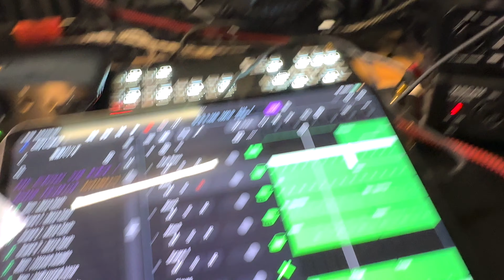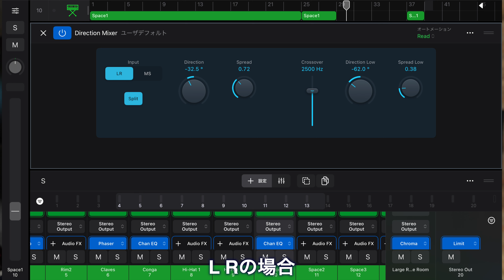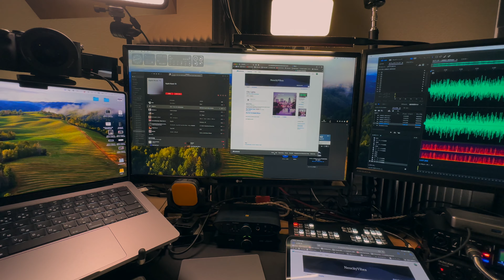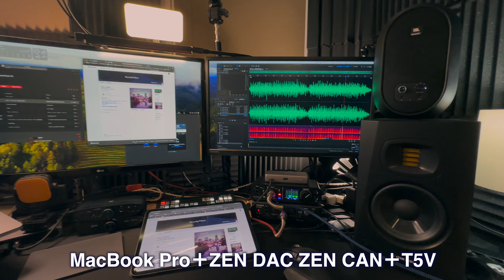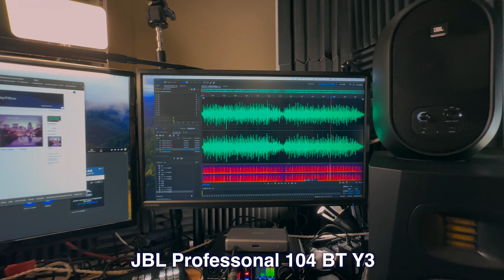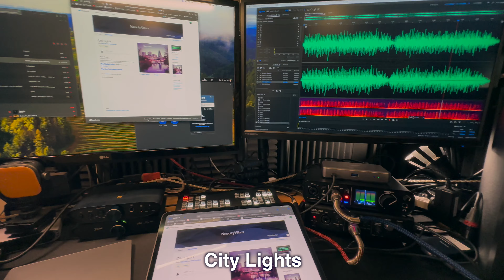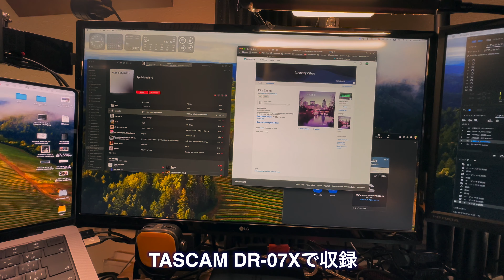278:ZENDAC Sig.やっぱりいい.試聴の謎も解けた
爆進するデジタル社会、日々の中でキャッチしたことを、デジタルアシストのJ Suzukiが気になった情報を中心にお伝えする4KVLOGです。特にアップルの情報や最新技術トレンドに対して、いい音でしかもシネマティックに動画を撮る方法を模索してます。

試聴
BandCamp公開URL
名義neocityvibes

今回の機材
iFi Audio ZEN DAC ZEN CAN Signature v2
M2 MacBook Pro14
Adam Audio T5V
M4 iPad Pro
JBL 104 BT Y3

試聴曲
プレイリストURL
iPhoneでDefault browser appで開いてみてください。
Apple Musicサブスクが必要です。

バッハ / 鍵盤協奏曲第２番ホ長調BWV1053 / 24bit 96kHz
Tone Stith / I Need You / 24bit 44.1kHz
Ariana Grande / ghostin / 24bit 44.1kHz

0:00 スタート
0:21 iPad〜ZEN DAC
1:24 DTM
1:40 Logic Pro Direction Mix
2:35 フォープレイ
2:58 サマーフォーカー
3:26 ローレンハウレギ
3:43 ジェイヨ
3:52 バッハ
4:02 トーン・スティッシュ
4:18 アリアナ・グランデ
4:28 ZEN CAN
5:16  ディレクションmix
7:00 エア録音
7:46 Mac ZEN DAC
8:58 iPad MOTU
10:12 Mac ZEN DAC
11:42 まとめ
12:41 終わりに

関連動画

ZEN-DACにOyaideの USBケーブルを接続してみた。音はどうなるのか、、[第142回/4K]
ZEN-DACが新電源iPowerで大変化！Appleロスレスもバージョンアップ。[第138回/4K]
USBオーディオグレードでZEN-DACが生々しく、iPhoneも使えそう！[4K第136回]
アップルロスレス本日から！JBLもポチった、WWDCトピックもシェア[4K122回]
124アップルロスレスはじまった！DACポタアンの設定はどうする？空間オーディオは？
119アップル20年ぶりの改革、ロスレス配信でDACポタアンが大活躍の予感使い方
Apple Silicon Mac(M1 Mac)が届いた！早速旧 同系列MacBook Pro 13インチ2018としっかり比較し、テストレポートを4K画質で届けます！

【主な機材】
カメラ１ Sony α7C○4K30P100Mbps
カメラ２ Sony α7C○4K30P100Mbps
カメラ３ LUMIX G8
カメラ４ iPhone14Pro Max○
レンズ Sony 20mm F1.8 G○
レンズ Tamron 28-200mm F2.8-5.6○
レンズ Sony 28-60mm F4-5.6
マイク ASTON Black Origin ◯
マイク AKG P220 ◯
マイク RODE LAVALIER GO
オーディオインターフェイスMOTU M2
オーディオインターフェイスTASCAM  US-2x2HR◯
デスクトップ iFi ZEN CAN Signature  ◯
デスクトップDAC iFi ZEN DAC Signature V2 ◯
モニタースピーカーADAM T5V ◯
モニタースピーカーJBL 104BT Y3
ワイヤレス RODE WIELESS GO
レコーダー Adobe Audition for Mac 192kHz 32bit ○
UTEAIT PT-24B Video Light○
VILTROX L116T Video Light○
2023 M2Max Mac BookPro 14 / 12コアCPU 30コアGPU 32GBメモリー○
編集 Final Cut Pro 10.7○